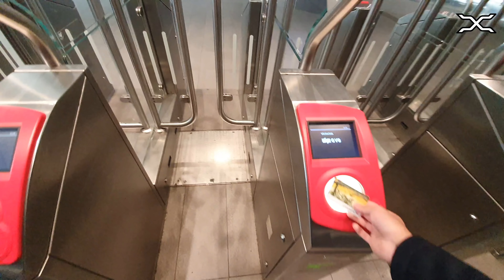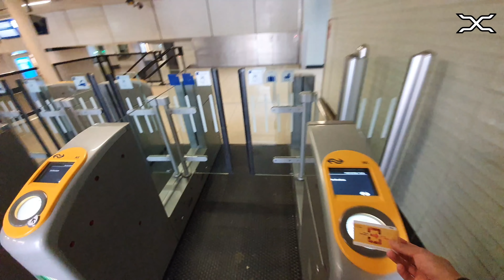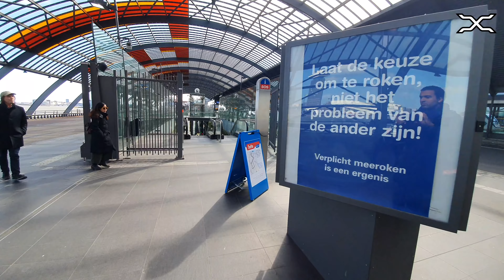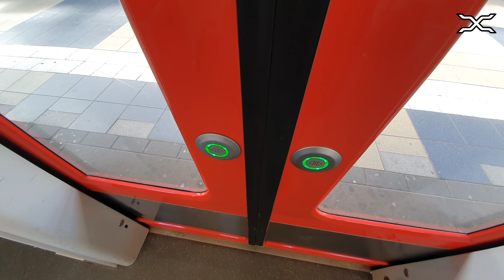Coronavirus COVID-19 | Amsterdam Public Transport | The Netherlands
Coronavirus COVID-19 | Amsterdam Public Transport

Heel de maatschappij is ontwricht door het Coronavirus en dit zorgt er natuurlijk voor dat ook in de Amsterdamse straten, stations en het openbaar vervoer er veel minder wordt gereden maar er ook bijna niemand te zien is. De metro's, trams en bussen rijden elke 15 minuten en de treinen om de 30 minuten.

During the Coronavirus the streets of Amsterdam are as quiet as can be, also in public transport, stations and inside vehicles so few people, there is a 15 minute frequency of metro's trams and buses in Amsterdam, trains are running every 30 minutes.